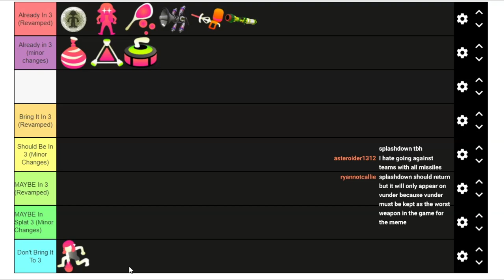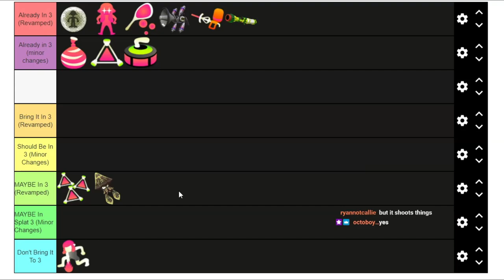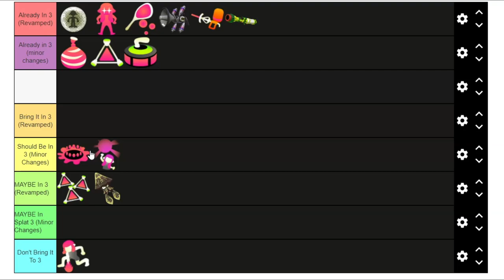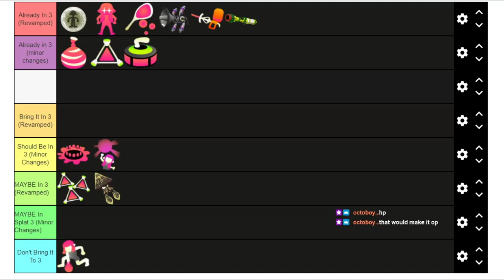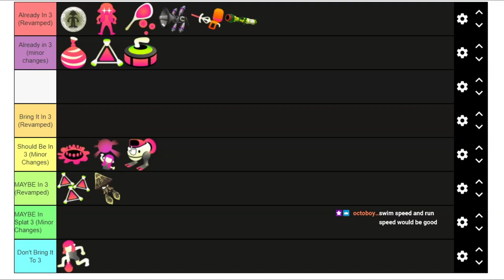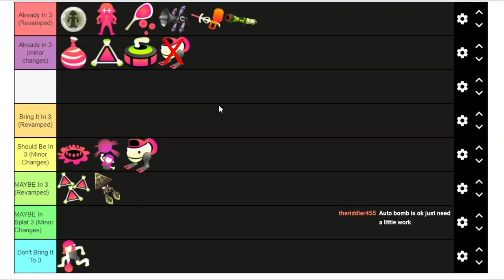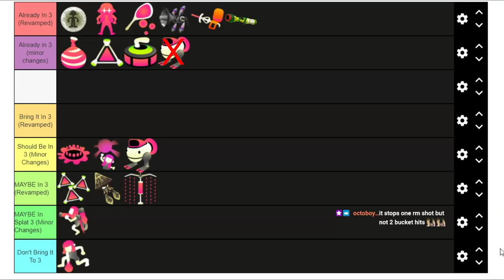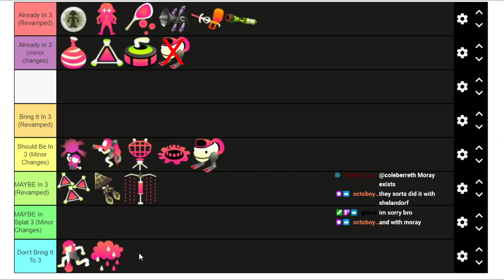What Subs Do We Need In Splatoon 3?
Splatoon 1 and 2 have quite a few subs and specials, but which do we want back? Which need reworks, and well which should we never see?

Music is from MK
Timestamps:
Intro - 0:00
Splashdown - 0:34
Bomb Rush/Launcher - 1:30
Kraken - 3:07
Ink Mine - 4:16
Booyah Bomb - 5:16
Autobomb - 8:18
Splash Wall - 9:57
Inkjet - 10:53
Squid Beakon - 11:40
Inkstorm - 13:37